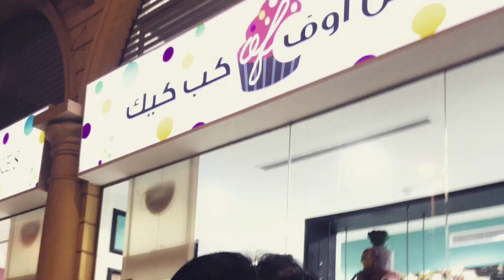How I celebrated Batman’s 80th Birthday in Saudi Arabia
HappyBirthdayBatman (in Arabic as well) from all of us in Jeddah, SaudiArabia 🇸🇦 ...

Special thanks 🙏🏻 to House of Cupcakes 🧁 (see location map and social media link below) for making this possible at such a short notice